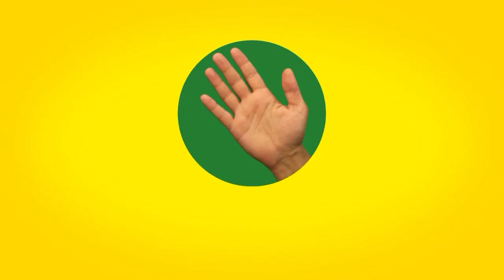karambol fc & toyota akkoyunlu